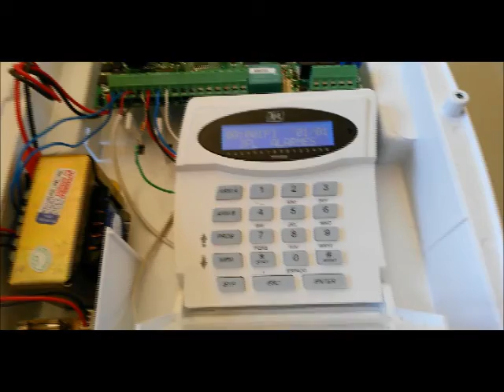Central de Alarme Active 32 Duo - Verificando a Tensão Elétrica antes de ligar a Central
Central de Alarme Active 32 Duo - Passo importante antes de ligar a central na energia elétrica, você pode correr o risco de queimar a central. Veja o vídeo e aprenda. Acesse